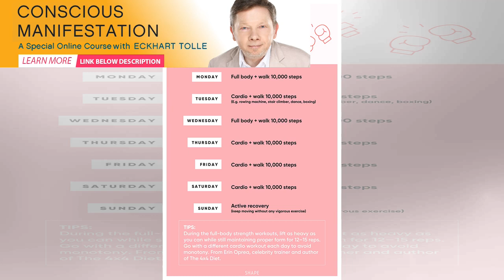Want To Lose Weight? Create Your Perfect Body Using Your Mind | Spirione Girl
I have been using meditation for weight loss for a few months now. And it has been an absolute break...